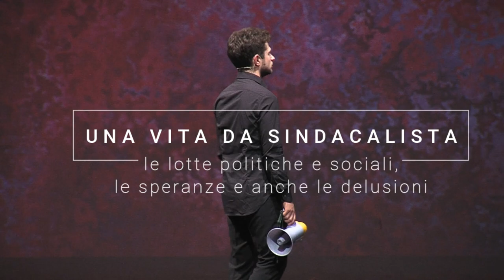Trailer Spettacolo Teatrale D'amore e di Lotta maggio 2023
PosainOpera Company di Paola Posa ha portato il 26 maggio 2023 al teatro Roma " Una vita da sindacalista, parole, musica, danza, poesia". Spettacolo teatrale tratto dai libri di poesie di Antonio Vargiu.